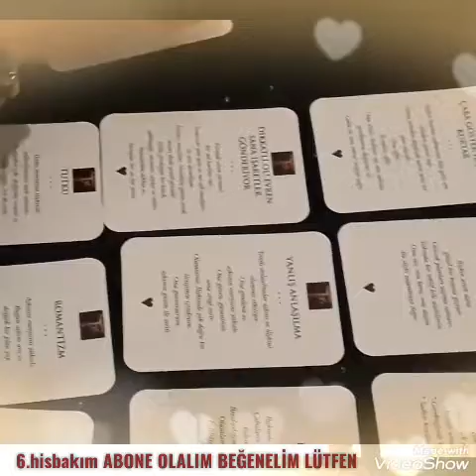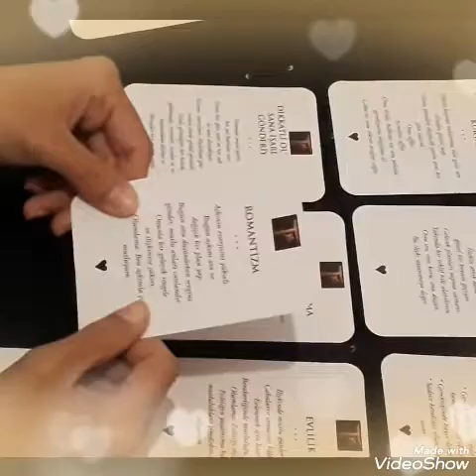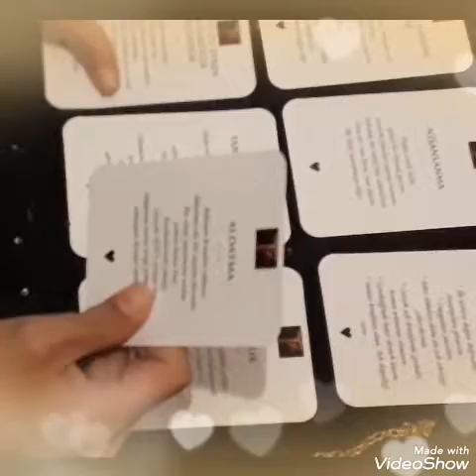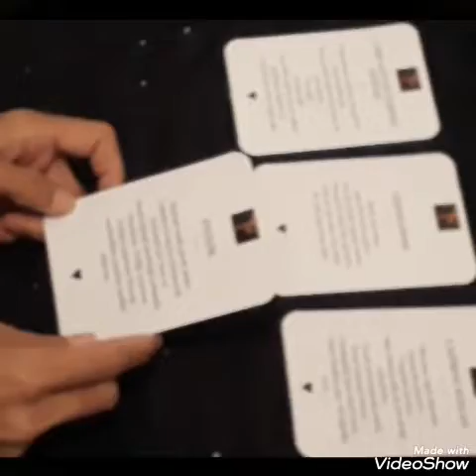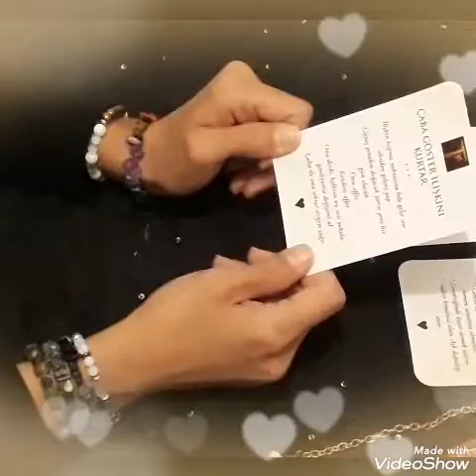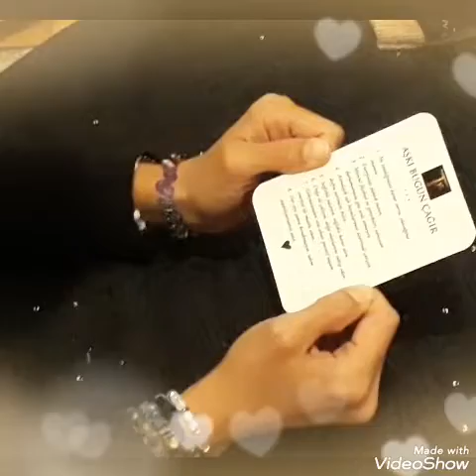6.hisbakim AŞK AÇILIM &SORUNUN CEVABI SEÇ BAKALIM Mart 2020 💕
Niyetini tut ve seç hayırlısı...